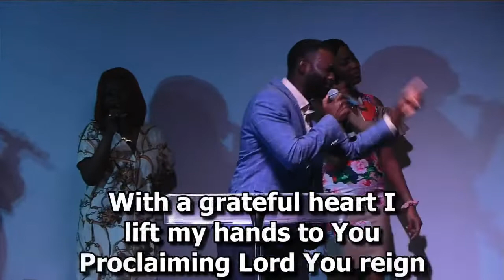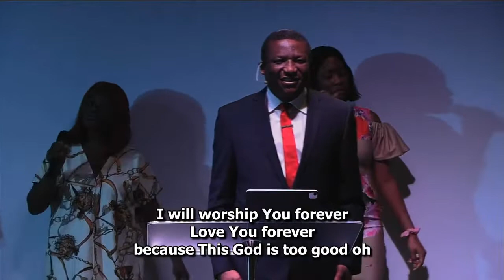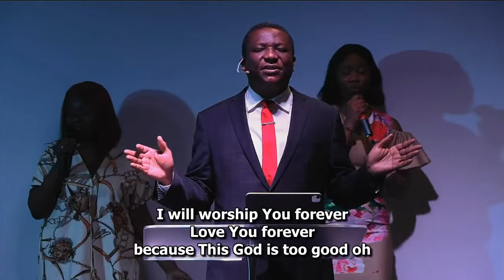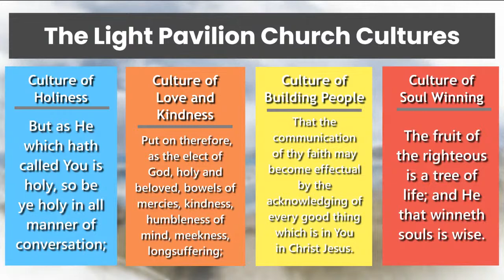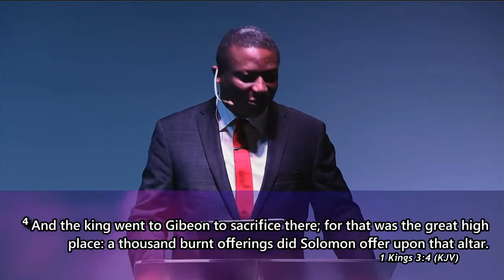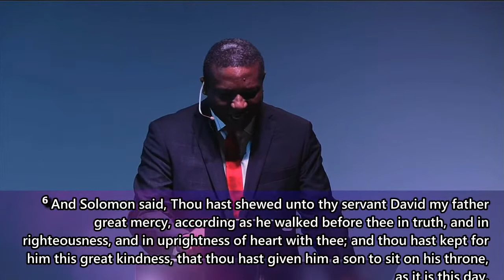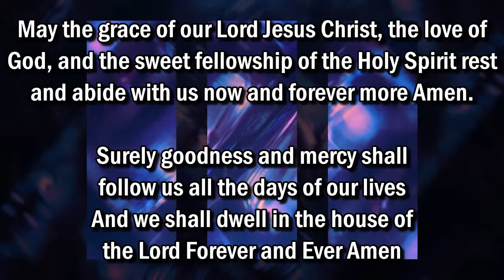NEW LPC Church Cultures Service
Come join us this Sunday afternoon as we learn from our lead pastor, Pst. Ernest about the new church cultures!